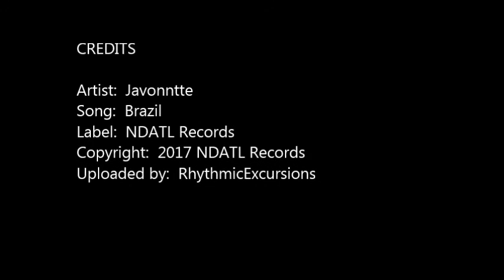House Music [Javonntte - Brazil] | ♫ RE ♫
Brazil
Javonntte
Label:  NDATL Records
Copyright:  2017 NDATL Records

ハウスミュージック、ダンスミュージック、ソウルフルハウス、ディープハウス
musique house, musique dance, soulful house, deep house
house music, dance music, casa com alma, casa profunda
música house, música dance, soul house, deep house
موسيقى منزلية ، موسيقى رقص ، منزل حنون ، منزل عميق
house music, dance music, soulful house, deep house